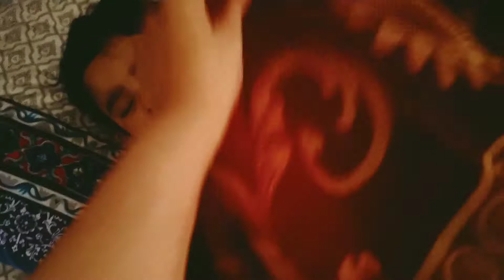Ramadan Iftar Party /Mutton Korma / Iftar plus dinner / Ramadan 2021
About Me :
I am Pakistani Vlogger living in Muscat Oman , I am sharing my Daily Vlogs | My Lifestyle Vlog  | Muscat travel vlogs | Muscat vlogs | Oman vlogs | Pakistani Recipes  | Weight loss recipes . As  a  Pakistani Mom | Pakistani mom in muscat | Pakistani vlogger in oman  | muscat vlogger | oman vlogger , i have More Viewers from Pakistan,  India , muscat and dubai  and Usa so uploading Videos by Name of Pakistani Mom in oman | oman vlogger | Pakistani Vlogger in oman so i am glad that i have lot of Viewers from  Pakistan | India | UAE | SaudiArabai | United Kingdom | United States | Canada | Australia and more countries.

Looking forward for your support so that i can grow my channel too and become a motivation to other Female vloggers of pakistani to start their channels .

Thanku for watching my videos and supporting me :)